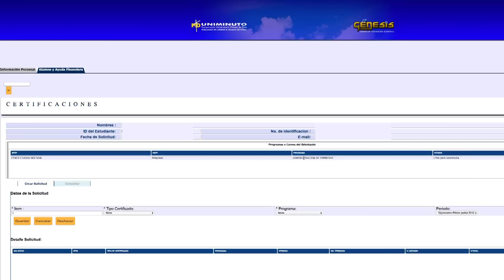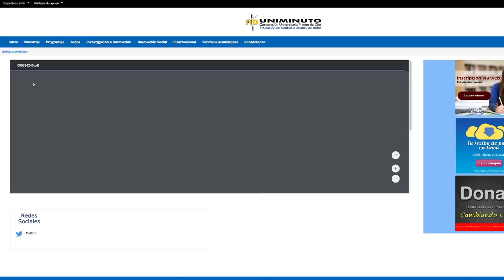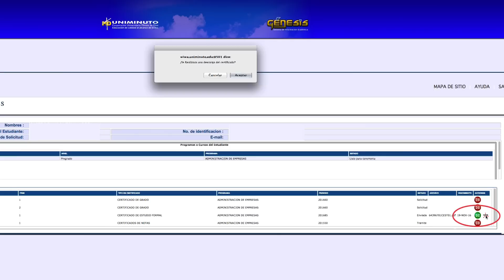TUTORIAL SOLICITUD CERTIFICACIONES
Descarga a través de Génesis tus certificados de estudios, notas y grado, en este video te decimos como.